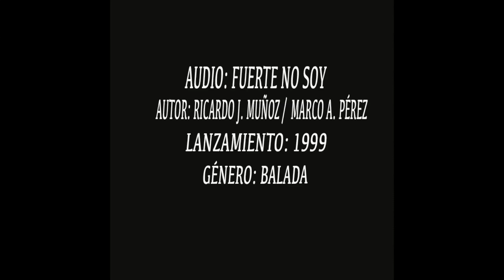PATITO HEREDIA VOZ CENTER ``FUERTE NO SOY´´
Nuestros alumnos destacados en Concierto ``VOCES EN ACCIÓN´´